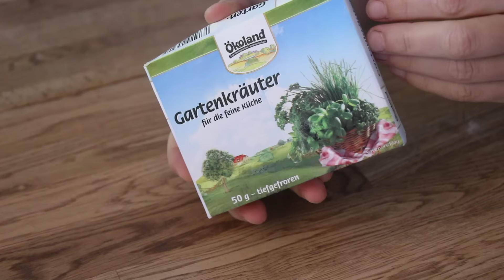Zucchini-Puffer mit Kräuterquark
Die Woche beginnt mit einem köstlichem Rezept.
Schmeckt, warm, schmeckt kalt und passt gut in die Lunch-Box.

Folgt mir:
LadyLandrand-Blog

Neuste Blogposts:
NICHT WARTEN – GENIESSEN

WARUM EIGENTLICH ISLANDPFERDE?!

Zucchini-Puffer mit "Kräuterquark" / ca. 4 Pers.
- 3 mittelgroße Zucchini
- 3-4 mittelgroße Möhren
- 1 Zwiebel
- Kräutersalz
- Pfeffer
- Basilikum
- 4-5 EL Dinkelmehl
- 2 EL Paniermehl
- 1-2 TL Zitronencurry
- Olivenöl zum anbraten

Mit Ei geht`s natürlich auch!
- 2 Eier von glücklichen Hühnern dazugeben

Quark:
- Quarkalternative
- Basilikum,
- Kräuter: Schnittlauch, Petersilie, Thymian etc.
- Kräutersalz
- Pfeffe
- 1 EL Olivenöl

Praktisch:
- Küchenbrett
- Sieb
- Wender
- handliches Messer
- Pfanne
- kl. Schüssel
- Reibe

 Tipps:
- Geriebene Zucchini und Möhren verlieren können nach dem reiben viel Flüssigkeit verlieren. Reiben - ziehen lassen - Flüssigkeit abgießen

- Die Puffer gut in Form bringen. Ich forme sie mit gutem Druck und mache sie nicht zu groß. So behalten sie die gewünschte Form

- Ich vermeide ein ständiges wenden der Puffer. So könnten sie evtl. durchbrechen

Auch gut in Puffern macht sich:
- Sesam
- Tahini
- Frühlingszwiebeln
- Lauch
- Kürbis
- Haferflocken
- Alle Kräuter
- Nüsse
- Alle Arten von Rüben u.v.m.

Neuste Videos:
Neuste Videos:

Ich trage im Video:
Wangen: Mineral Sun Glow Powder, Lavera + Powder" Pink Harmony 04, Lavera,
Lippen: "French-Flirt", Lily Lolo
 Augen: "Eyeshadow "Golden Glory" Lavera + "Shiny Taupe", Lavera + Kajal,  black, Lavera + "Butterfly" Mascara, Lavera,
Make-Up: Mineral Make-Up, Everyday Minerals Farbe: Medium 4N

Jacke: Marc `O Polo
T-Shirt:  Vero Moda